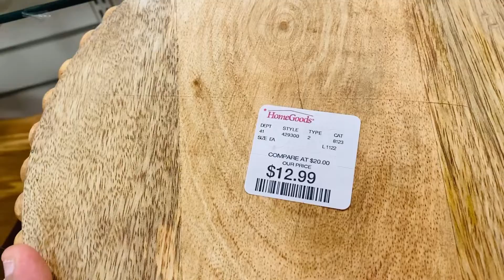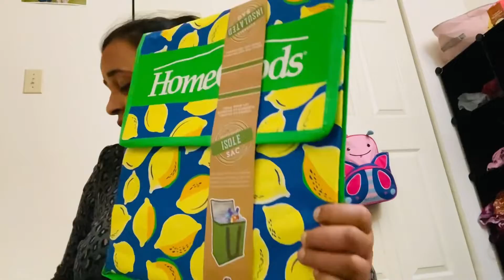Shopping time with my princess#usa